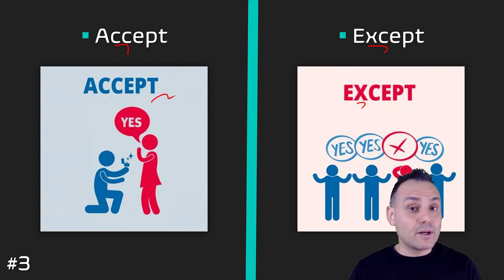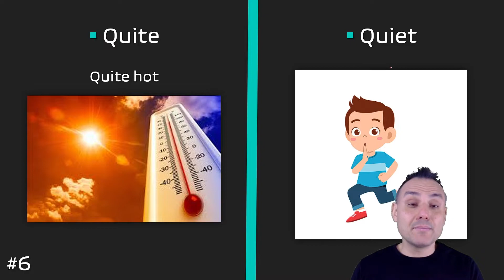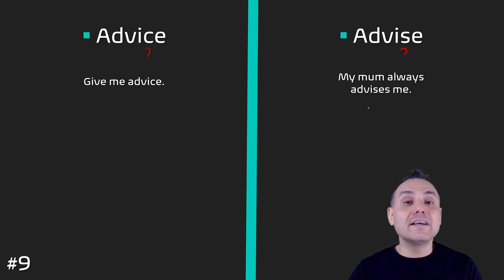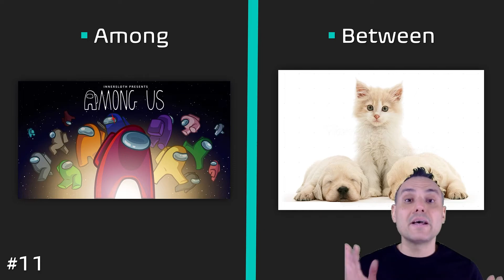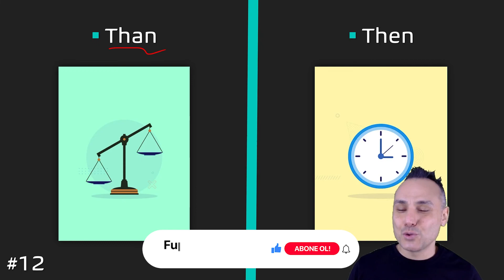İngilizcede En Çok Karıştırılan Kelimeler!